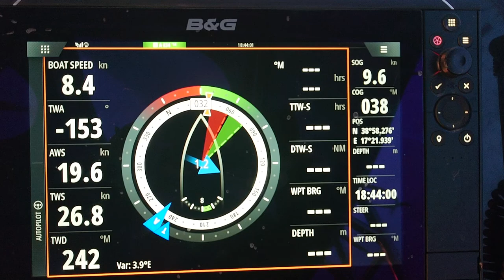Sunreef 50 caramaran fast sailing.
Just passing Mesina Strait. Rather fast sailing considering weight of this catamaran. Beautiful downwind sailing.